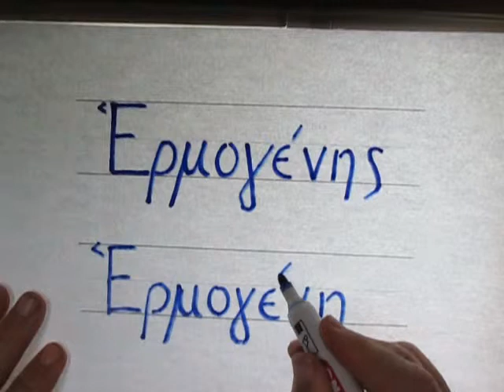08-Writing Names: Felix Gallion Hermogenes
"Writing Names: Felix Gallion Hermogenes" is the third of four videos showing handwriting of Greek.  A secondary use for this video is to review Restored Koine pronunciation.  A tertiary use is to review Nominative and Accusative for our classroom names.

Prepared for our Communicative Greek Class 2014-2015.
Lutheran Bible Institute, Lilongwe Malawi